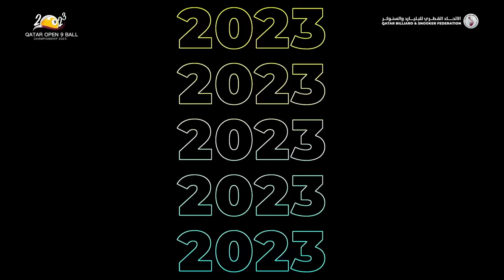QATAR OPEN 2023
QATAR OPEN 9 BALL CHAMPIONSHIP 2023
STAGE 2 TV TABLE MATCHES DAY EIGHT

2:00 PM
BADER ALAWADHI vs KO PING CHUNG

‏🗓 30th September to 8th October